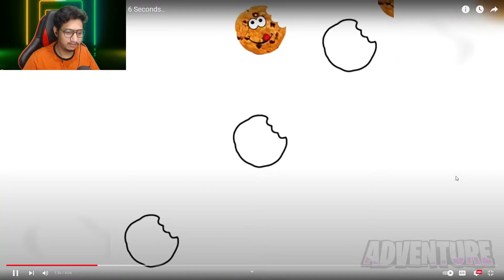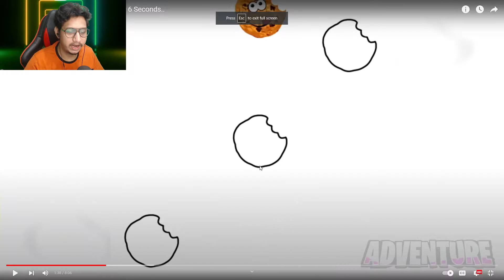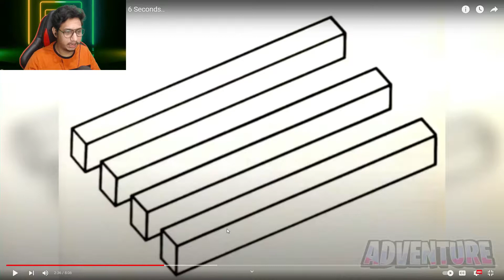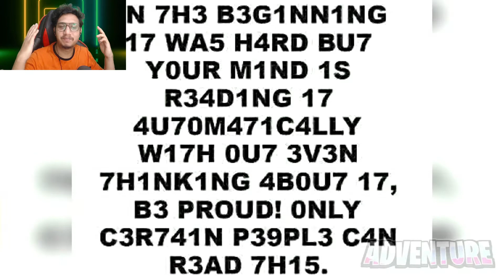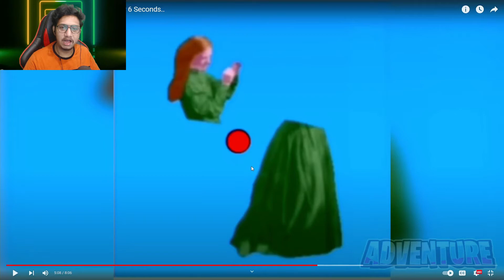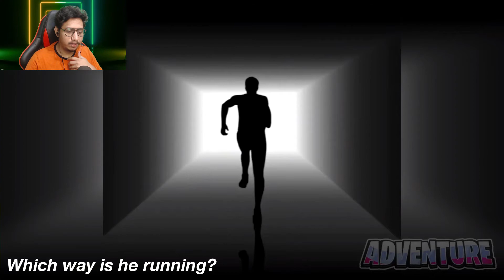This Illusion CONTROLS My MOUTH